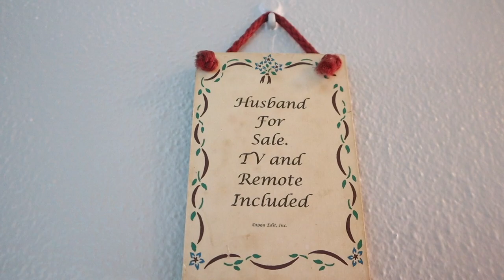I'M A BRIDESMAID! ~ WEDDING VLOG | THE BEAN'S | DOCKYARD BERMUDA ~ ROSHEENA PAMPLIN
IT'S A BRIDESMAID! ~ WEDDING VLOG | THE BEAN'S | DOCKYARD BERMUDA ~ ROSHEENA PAMPLIN

Hi lovelies, welcome back to another day of vlogging. Today, I'm a bridesmaid! (finally). I really enjoyed being a part of my girl Dayjah's wedding.